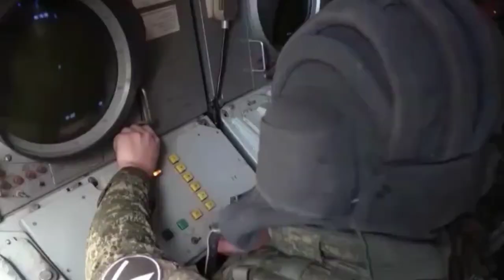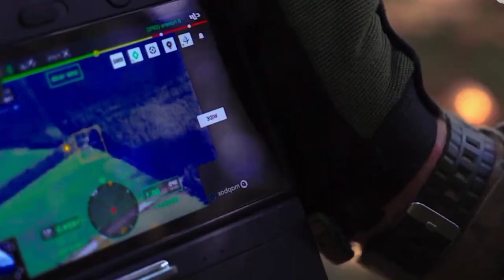HORRIBLE !!! Ukrainian Troops Destroy Russian base near eastern city front line